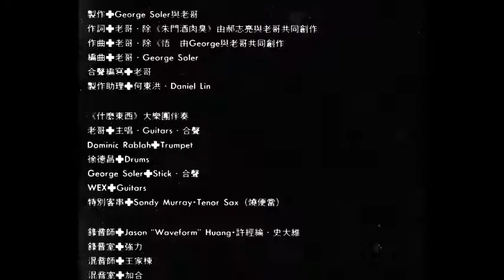魔神仔个世界 司機个心聲 老哥（劉淞洲）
Indexcrystal2020

詞曲：老哥   歌詞聽寫：廖玉貞

司機司機 司機个心聲啊 司機个心聲
引擎个聲喇叭个聲
大路小巷攏有車値走
AUDI个 JAGUAR个BENZ个跑車
若要比多計程車尚介贏
司機司機
司機个心聲
司機个心聲
進口个車國產个車
小人物大家開咧行
都市庄腳不管値那位
幔開慢駛莫要去拼輸贏
四輪个是轎車
十輪个伊馬是車
小牌大牌都是司機
坐在車上想到阮阿娘
阿娘她値說
出名不是用車來拼性命
平平安安
安安平平
念著父母妻兒 出門个司機攏平安*
(重覆*)
安安平平 平平安安